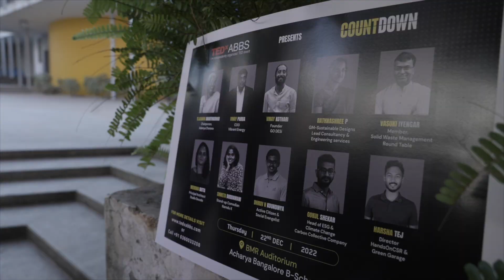Solutions to climate change with major social impact | Gokul Shekar | TEDxABBS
He is committed to transforming the change needed to global net zero to the Climate Neutral Now Initiative. Outside work, he loves travelling, reading, writing, and watching sports. He believes that when we come together for the cause, we can identify solutions to climate change that are economically viable and preserve our natural resources, our culture and our way of life.  Gokul has an experience over 18 years in B2B education platforms. He has worked and managed teams in countries and markets across the Middle East, Asia, Africa, Europe and India, where he had the opportunity to work and collaborate with thousands of C – Suites and department heads from various sectors. He is currently working as Head of ESG & Climate Change at The Carbon collective Company. This talk was given at a TEDx event using the TED conference format but independently organized by a local community.